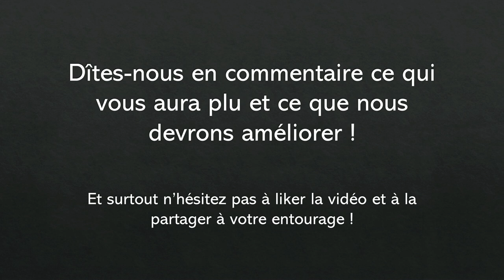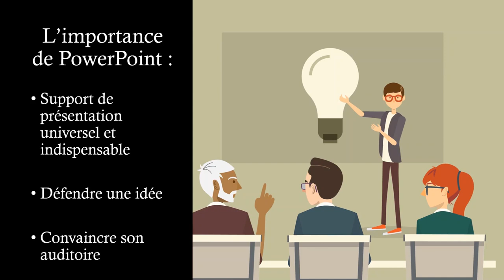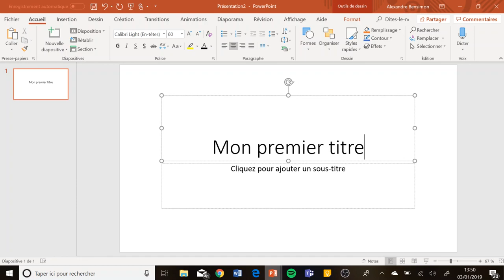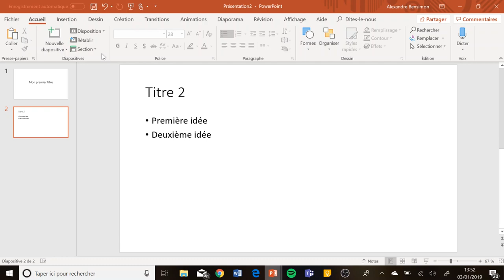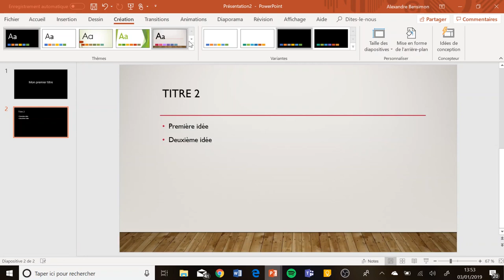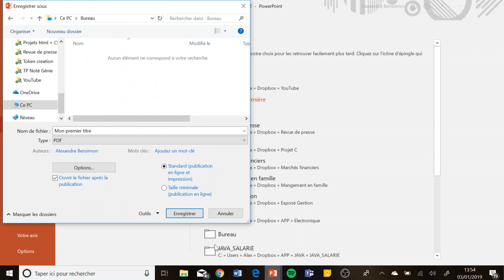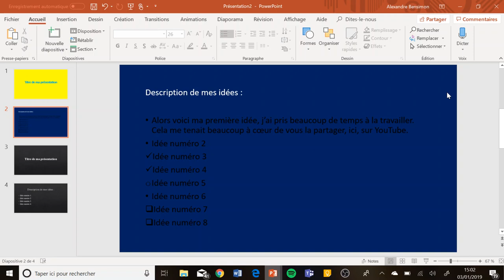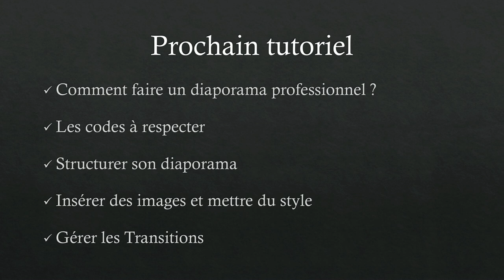Tuto PowerPoint #1 | Les Bases - Comment faire une présentation réussie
Premier tutoriel sur le logiciel PowerPoint, nous commençons cette série par les bases d'une présentation.

🆕 Nous sommes nouveaux sur YouTube alors n'hésitez pas à nous conseiller dans les commentaires afin que nous puissions améliorer le contenu au fil des vidéos.
Vous pouvez également nous suggérer et nous demander des notions et fonctionnalités que vous souhaitez découvrir afin que nous puissions en parler dans les prochaines vidéos.

Pour en savoir plus sur les fonctionnalités de base de PowerPoint. Voici le lien vers nos autres vidéos

Musique de fond : Maya Jane Coles - Humming Bird (Original)

Musique utilisée pour la vidéo d'introduction : Hicham Chahidi - Keywoo